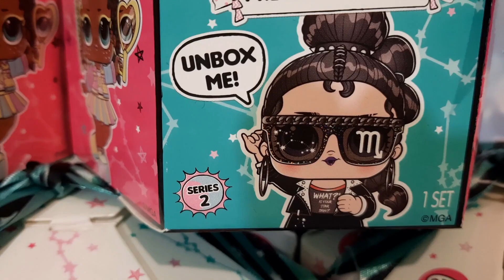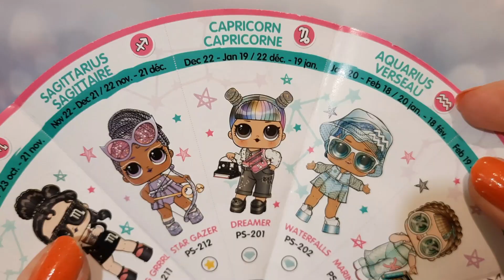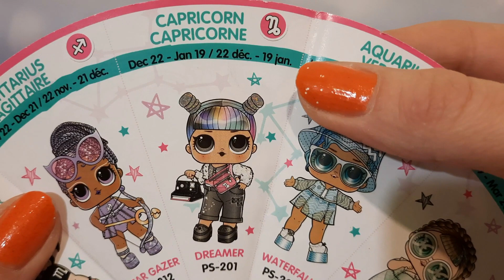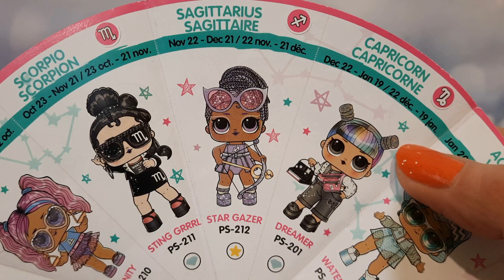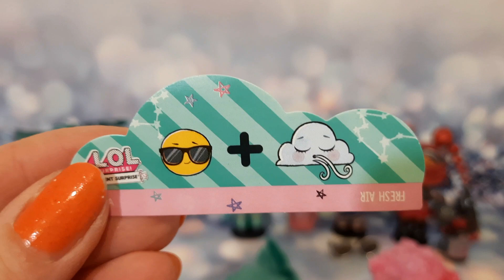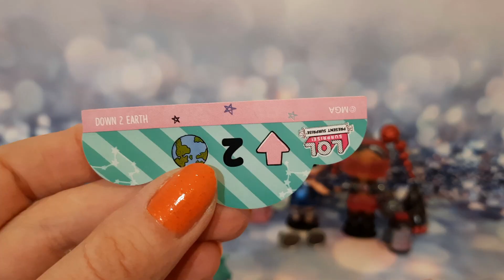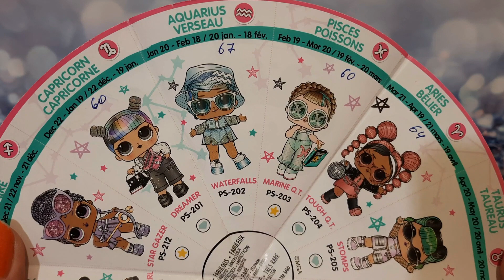Астрология с Куколками LOL Present Surprise 2 серия Знаки Зодиака Распаковка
Откроем 5 коробочек с куколками LOL Present Surprise 2 серии. Эта серия посвящена знакам зодиака, и каждая из 12 кукол коллекции представитель одного из знаков зодиака.